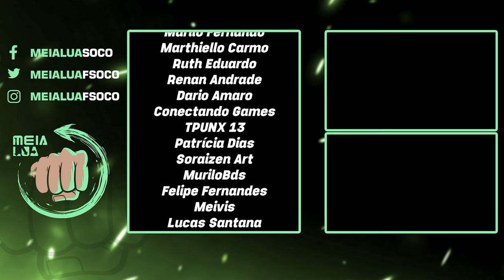LOUCO! TRAJE TITAN da BEM pro QUAN CHI, VEJA COMO PEGAR! - MORTAL KOMBAT 1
Nosso PC Gamer:
Proc: Intel Core i7 14700k 3.4Ghz (Fornecido pela  @Intel )
Mobo: MSI Pro Z790-P WIFI (Fornecida pela  @Intel )
Microfone: HYPERX QuadCast
SSD: TeamGroup T-Force Delta 500gb
Fonte: Corsair TX850 W